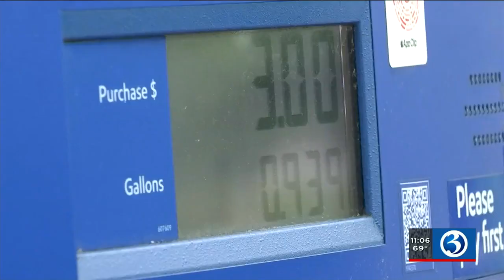VIDEO: Folks already start taking to the roads, air ahead of holiday weekend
Thousands are getting a head start on the holiday weekend. AAA expects today to be one of the busiest travel days of the fourth of July weekend.